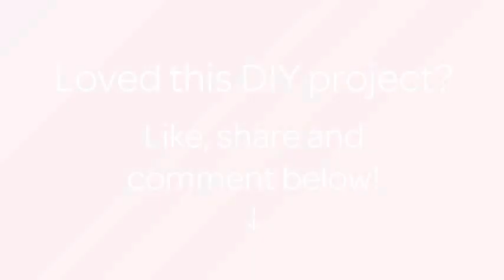How To Crochet A Friendly Jellyfish Applique - DIY Food & Drinks Tutorial - Guidecentral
About this DIY project:
- Title: Crochet a Friendly Jellyfish Applique

Supplies:
- yarn
- black scrap yarn
- needle
- crochet hook
- scissors
- glue
- a pair of wiggle eyes